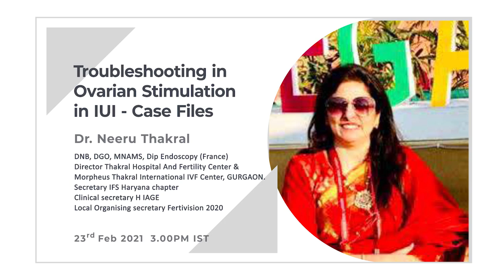Troubleshooting in Ovarian Stimulation in IUI - Case Files (promo)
Meet the Instructor

Dr. Neeru Thakral
DNB, DGO, MNAMS, Dip. Endoscopy(France)
Director Thakral Hospital And Fertility Center and
Morpheus Thakral International IVF Center, GURGAON.
Secretary IFS Haryana chapter,
Clinical secretary HIAGE,
Local Organising Secretary Fertivision, 2020.